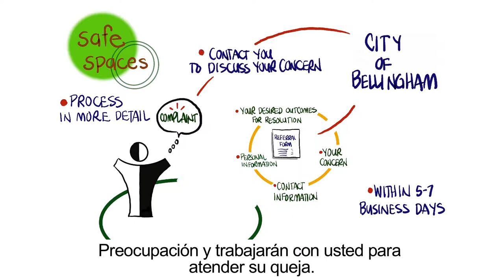WDRC Safe Spaces Program